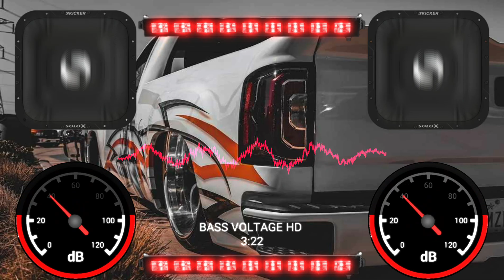Grupo Quintana - No Me Quiero Enamorar - 《 EPICENTER 》